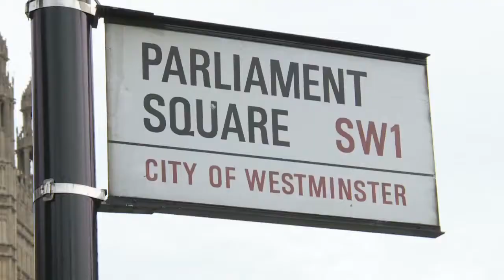Mark Webber Parliament Square F1 Pit Stop w Red Bull Racing Full Version